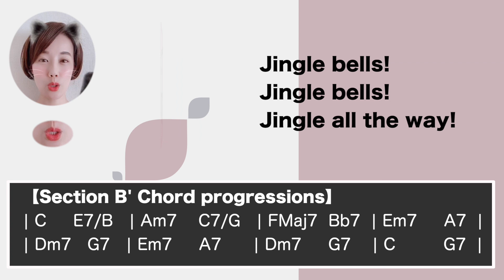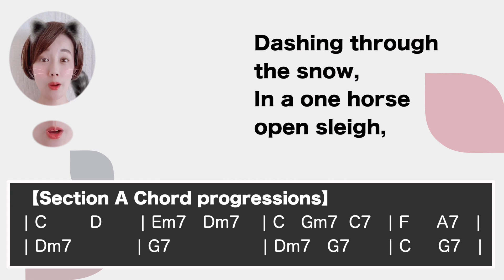Jingle Bells - Holiday song [Instrumental sing along JAZZ KARAOKE with lyrics] for the female singer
This is a sing along KARAOKE music of "Jingle Bells" in Jazz style for the female singers. You can sing this song with high quality singalong background KARAOKE music.

🌻🌻Information about this karaoke music track "Jingle Bells"
▪️For the female vocalists
▪️Key of C Major Tempo=140
▪️1st theme : with the guide melody
▪️2nd theme: NO guide melody
▪️White Christmas is written by James Lord Pierpont.

You can get MARIKO's CDs from here.